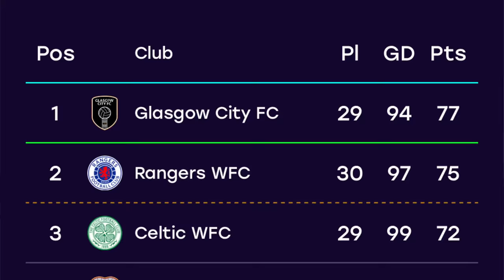I Attended the BEST EVER Atmosphere at a WOMENS Match! (7000 Ultras) 🤯